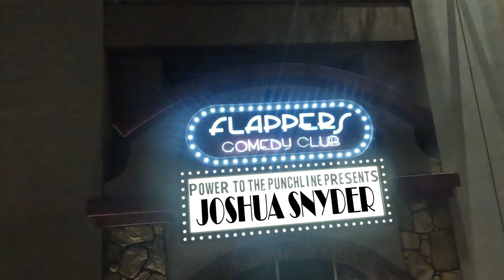Joshua Snyder | Virgin Interrupted | Power to the Punchline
Power to the Punchline is a product of Park N Laugh Productions
Filmed at Flappers Comedy Club & Restaurant
Burbank, CA

Executive Producer: Louis T. Fish

Directed & Edited by: David P. Kronmiller

Produced by: David P. Kronmiller, Jennifer Emily Mclean

Camera Operators: Robert J. Maccoll, Jason Shumway, Jennifer Emily Mclean, David P. Kronmiller

Drone footage: Kenneth Cazares

General Manager: William Nickerson

P2P logo created by: Lance Paullin

Social media producer: Breyer Floyd